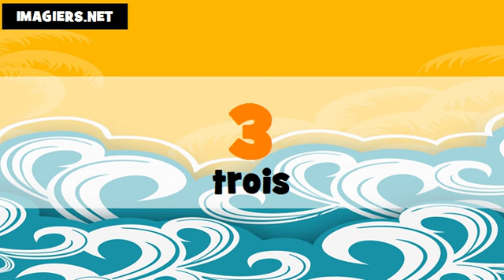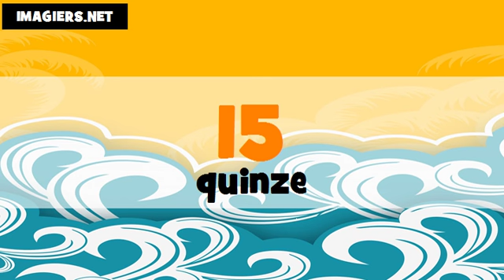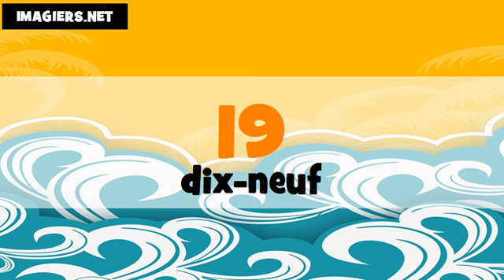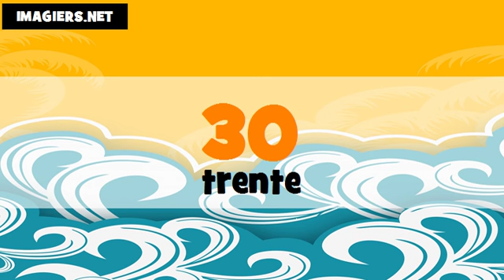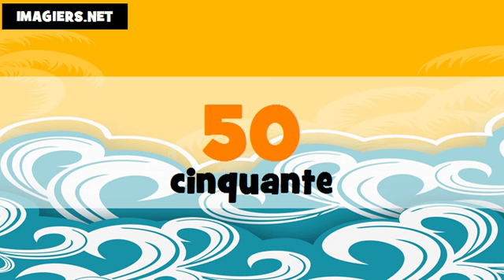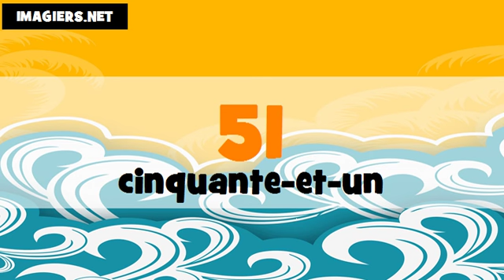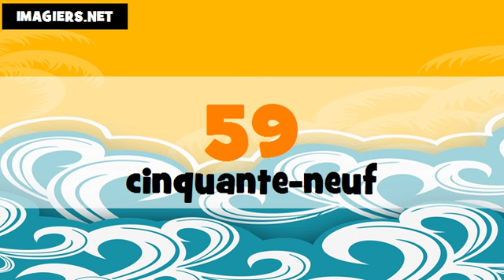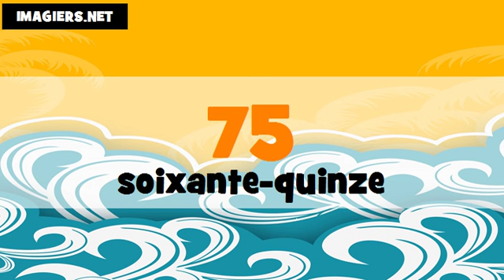法国数=从0到100 # portugais + français